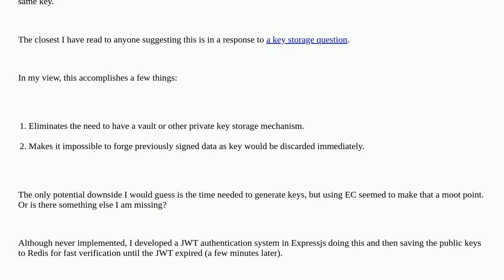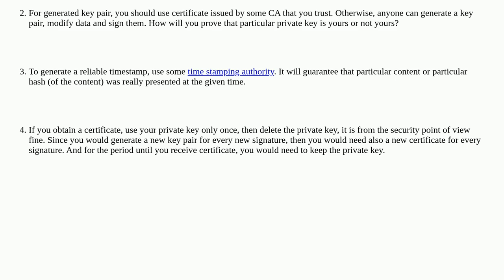Key management: Can I delete private key in asymmetric encryption?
A special thanks goes out to the community

  key-management key-generation asymmetric